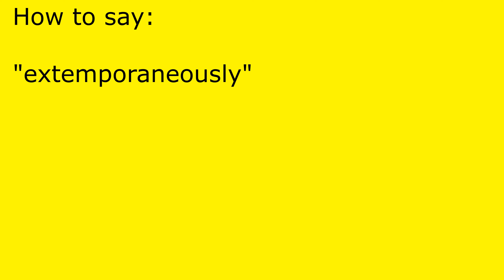How to pronounce extemporaneously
extemporaneously pronunciation.